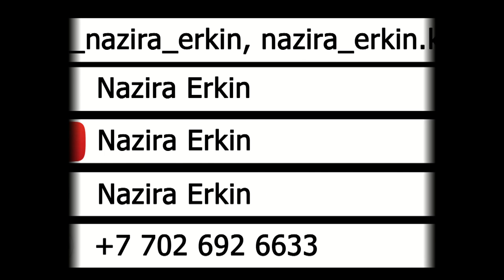Ролик для проекта "FullStyle"